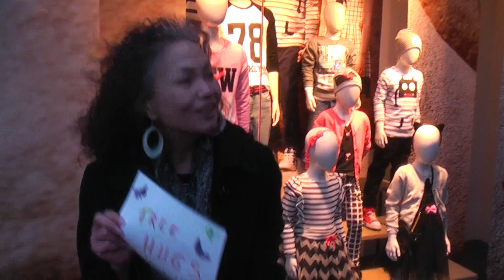International Hug Day - Rotterdam (NL)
Free Hugs
Rotterdam
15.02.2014